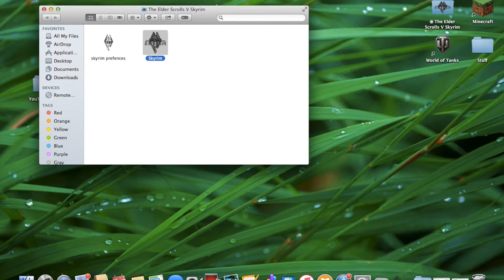5. Skyrim: Bleak falls + Adrianne's side quest+ Golden claw